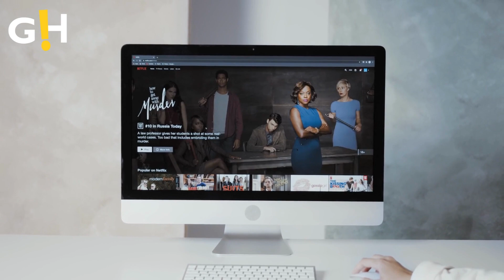'Reptile' Stuns Audiences, Defies Critics! | Gossip Herald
'Reptile' Stuns Audiences, Defies Critics!